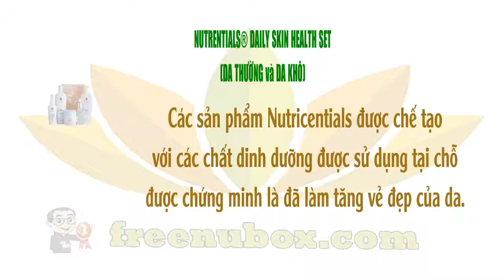🍎NuBox-Hệ thống chăm sóc da - NU SKIN NUTRICENTIALS® DAILY SKIN HEALTH SET (NORMAL TO DRY)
NU SKIN NUTRENTIALS® DAILY SKIN HEALTH SET
(DA THƯỜNG và DA KHÔ)

Các sản phẩm Nutricentials được chế tạo
với các chất dinh dưỡng được sử dụng tại chỗ
được chứng minh là đã làm tăng vẻ đẹp của da.

Nutricentials cung cấp một hệ thống chăm sóc da
hàng ngày cốt lõi được thiết kế để thúc đẩy sức khỏe
da cơ bản và duy trì một vẻ đẹp trẻ trung hơn.

Bộ cho da thường tới da khô.
Bao gồm Creamy Cleansing Lotion,
pH Balance Toner, Celltrex Ultra,
Moisture Restore Day, và
Night Supply Nourishing Cream.